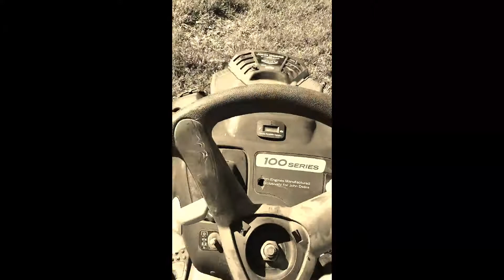RIP John deer :(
I will miss you ur in a better place naw